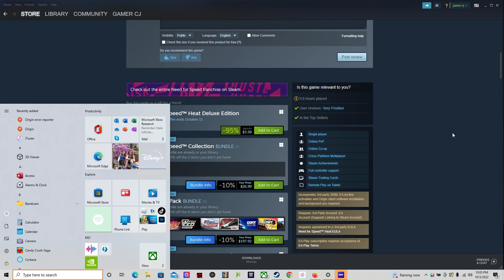Need For Speed Heat 2nd vid